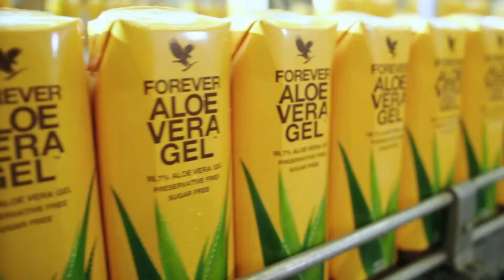Produktionsprozess der Forever Aloe Getränke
Aloe Vera ist DIE Pflanze, wenn es um Gesundheit von Innen und Aussen mit der Kraft aus der Natur geht.
ABER: Es gibt riesige Unterschiede im Anbau, der Ernte und der Verarbeitung, bevor die Produkte bei Dir zuhause ankommen. Denn Aloe Vera ist nicht gleich Aloe Vera. Ich nehme Dich mit auf eine Reise was ein Qualitätsunternehmen ausmacht, damit Du immer auf der sicheren Seite bist. Denn nur das Beste ist uns gut genug.

Wir besitzen nicht nur unsere Herstellungs- und Verpackungsanlagen, sondern auch den Grund und Boden, auf dem unsere Aloe wächst. Wir sind so überzeugt von unseren Anbau- und Herstellungsprozessen und den Produkten, die daraus hervorgehen, dass wir uns selber als “The Aloe Vera Company” sehen. Forever Living Products ist der weltgrößte Anbauer, Hersteller und Vertreiber exklusiver Aloe-Vera-Produkte.

Entdecke die Kraft der Aloe Vera für dein Wohlbefinden! Wir bauen die Aloe Vera Barbadensis auf unseren eigenen Feldern unter besten Konditionen an und verarbeiten sie schonend in unseren eigenen Anlagen. Somit erhälst du nur die besten Produkte. Von der Pflanze zum Produkt und zu dir!

Informationen rund um Aloe Vera und einen gesunden Lifestyle gibt es in meinem Online-Magazin